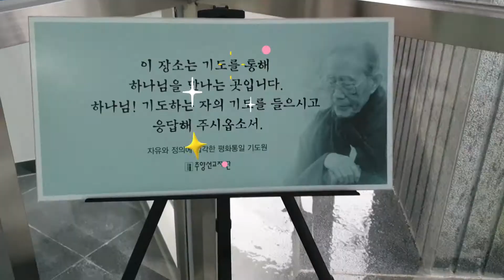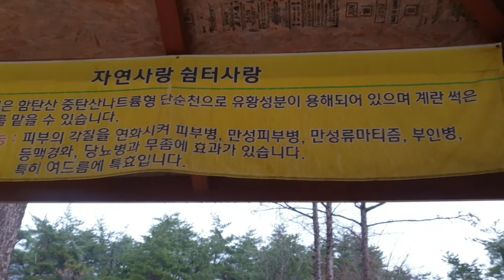기도와 유황온천 족욕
고려합섬 장치규 회장님!